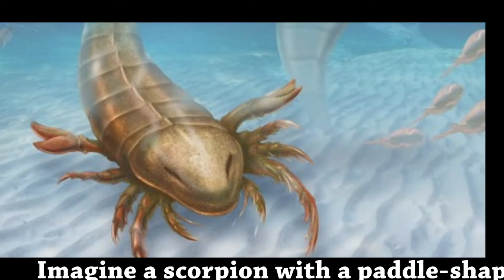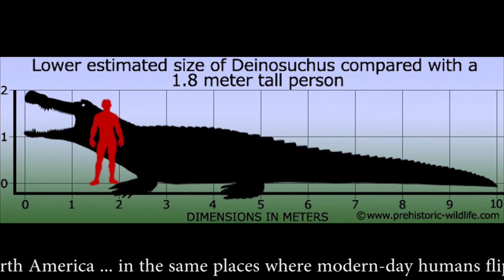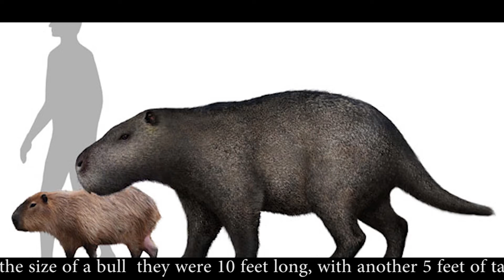10 creatures you should be glad are extinct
these were the dangerous creatures which are now extinct which were

titanoboa
gigantic aquatic scorpion
deinosuchus
ratzillas
arcdotus
mega piranha
megalodon
cameroceras
Arthropleura
livyatan melvillei

• 10 creatures you should be glad are extinct
• 10 creature that you don't want them to come back
• 10 creatures you don't want to deal with
• these 10 creatures were extremely dangerous
• hope they don't come in our times
• Thank God these creatures are no more
• 10 creatures you don't want to encounter
• imagine if they existed
• hope they they don't revive
• 10 creatures you don't want to deal with
• dangerous creatures that ruled the planet

🔎 HASHTAGS 🔎
10creatures youshouldbe glad are extinct